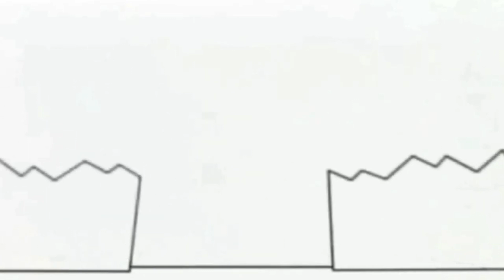9 серпня 2023 р.